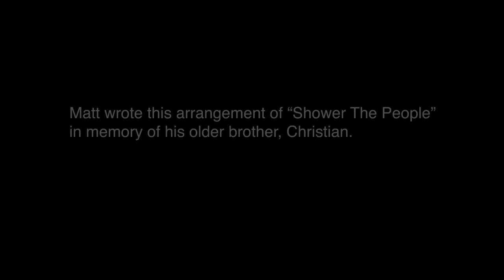Shower the People - Matt Robinson and family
A special arrangement by Matt Robinson (a member of Howard University's Afro Blue vocal ensemble) and his family.